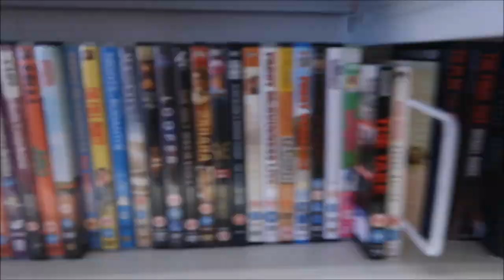Business Meeting With My Grandparents & Sourcing In Town Reseller Vlog #3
OR